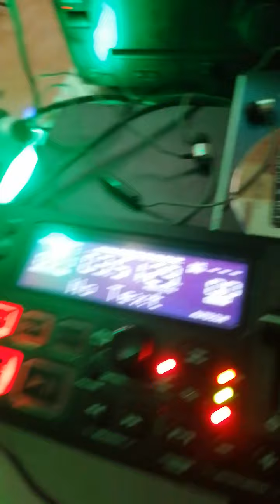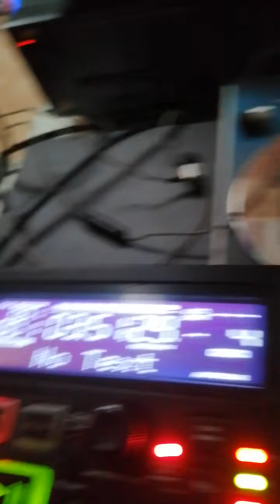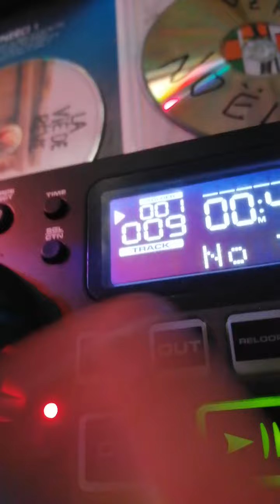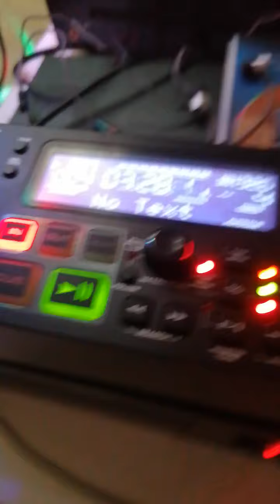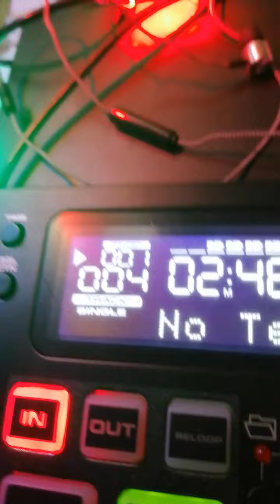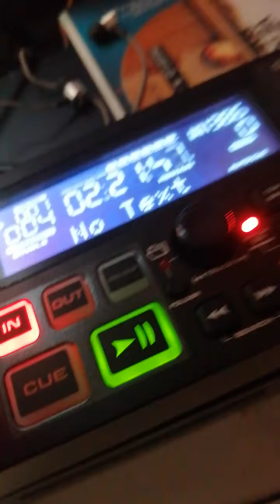14 juillet 2020